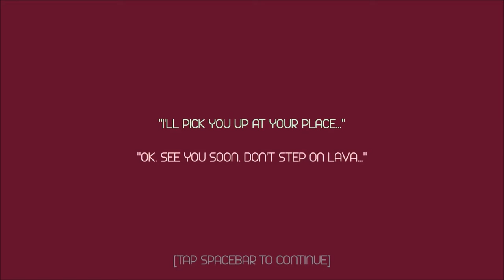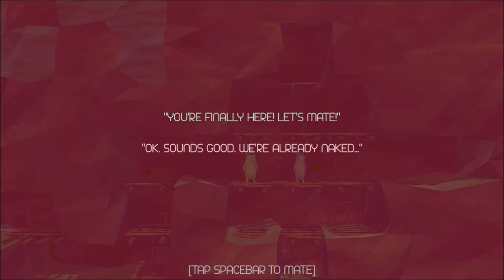Gamejolt Arcade! #1 - Mutant Molerat Matchmaker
Slime, Golem and Frogbat play games selected from gamejolt.com's library.

This go-round, we have Mutant Molerat Matchmaker by Andyman404.

If you like the intro music, you can go ahead and make some yourself, too